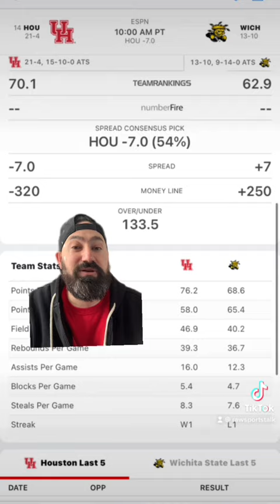Wichita State shockers VS #14 Houston cougars, will the home team keep winning in this head to head￼